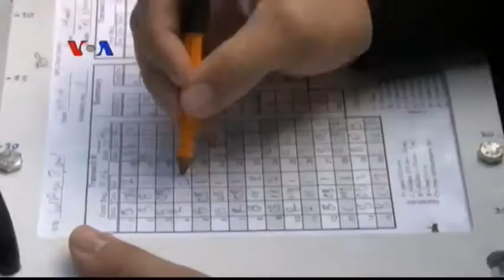Upaya Relawan AS Lestarikan Terumbu Karang - Laporan VOA 22 Desember 2014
Data Badan Kelautan dan Atmosfer AS menunjukkan keberadaan terumbu karang di seluruh dunia terancam oleh penangkapan ikan berlebihan dan pemanasan global. Untuk itu kelompok relawan di California melakukan penyelaman untuk memantau dan membantu melindungi ekosistem laut di wilayah itu.